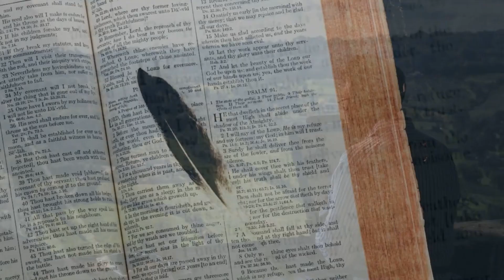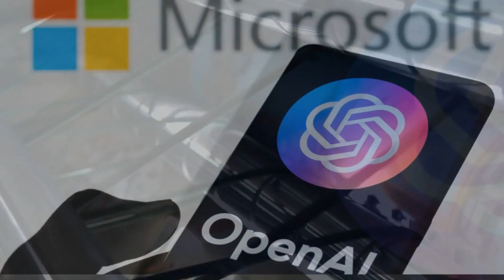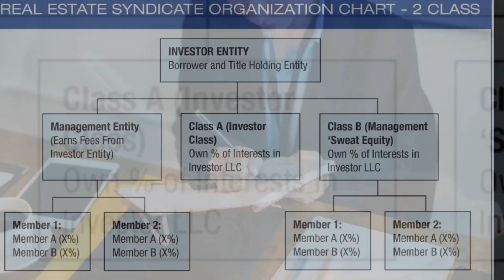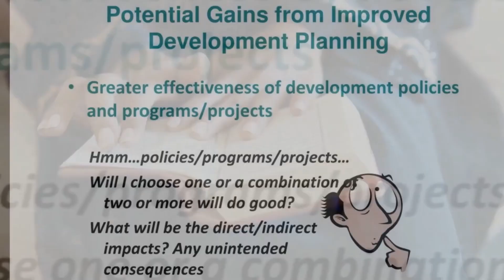The Compelling Case for Investing in OpenAI